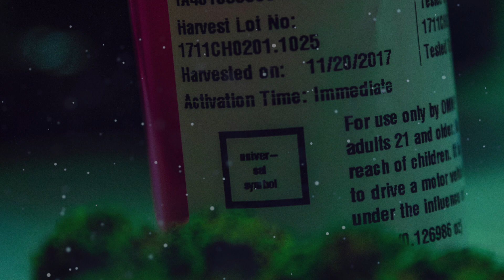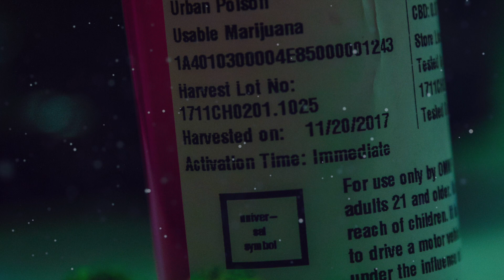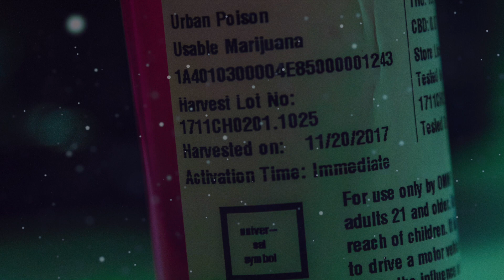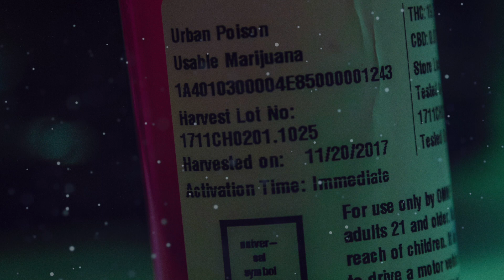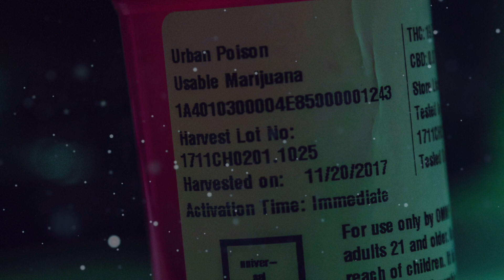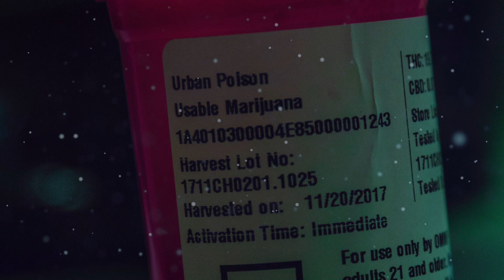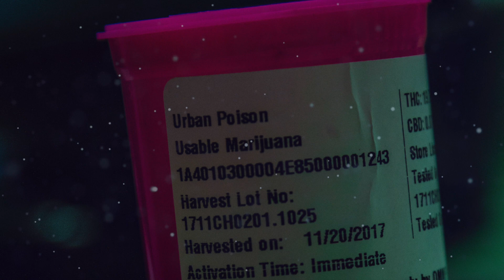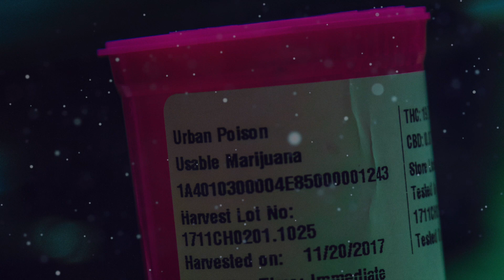Hard Trap Type Beat prod. MADAS | Hip- Hop instrumental 2019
💰 Purchase (Untagged):
Exclusive trackout 30 $
Untagged Lease wav 20 $
Send DM on my instagram and we can make a deal!!!